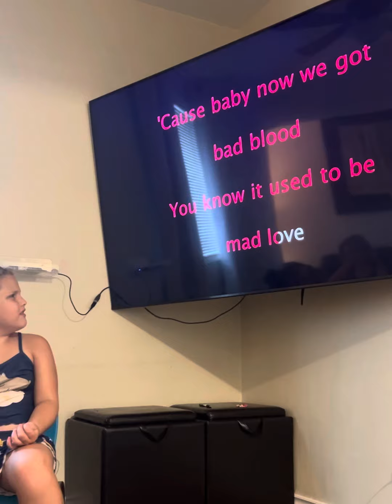July 16, 2024